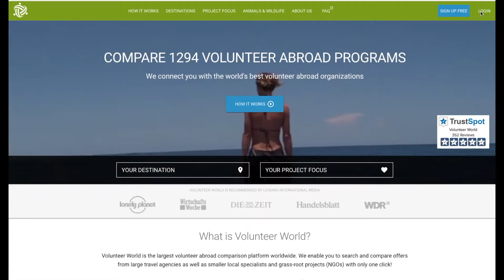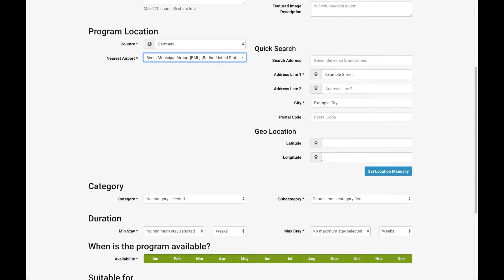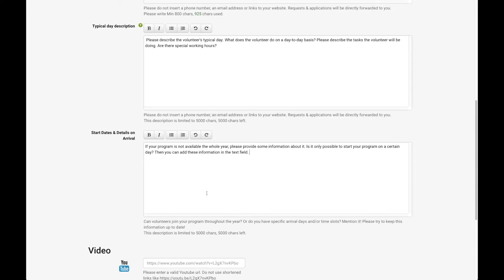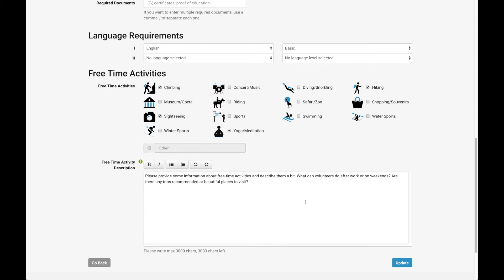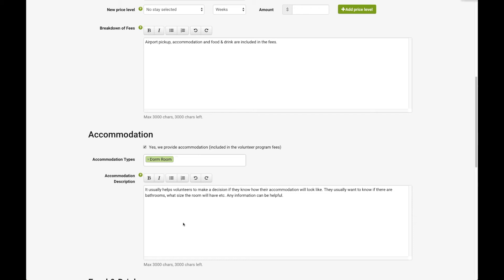How to submit a program on Volunteer World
In this video you can learn how to create and submit a new volunteer program for your organization on Volunteer World